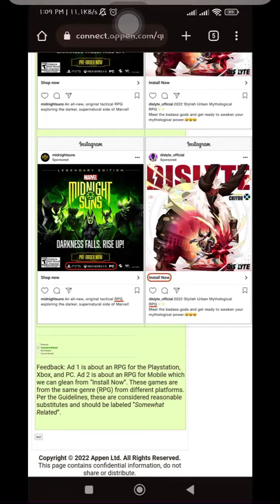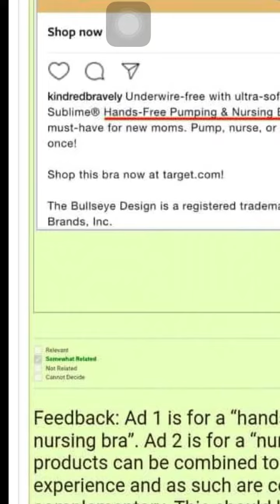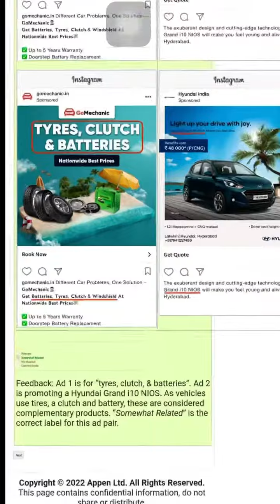Conness weekly quiz.. please share#appen